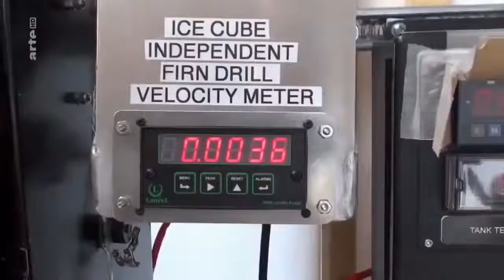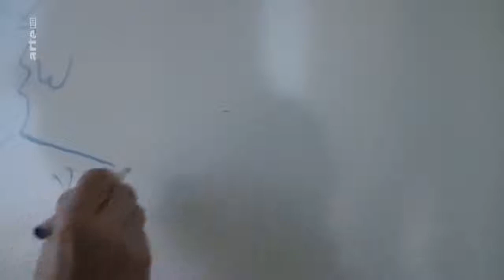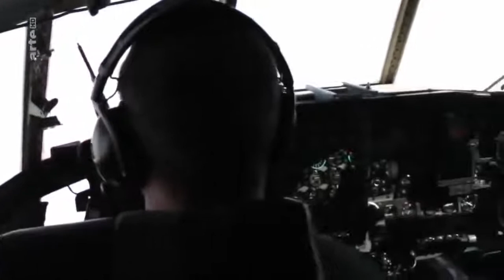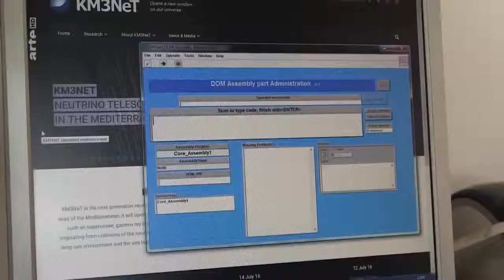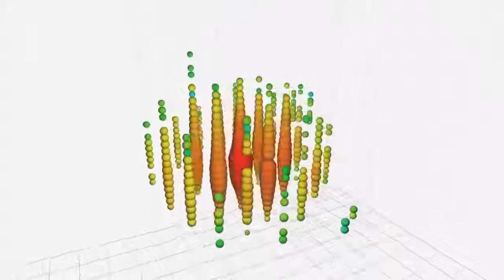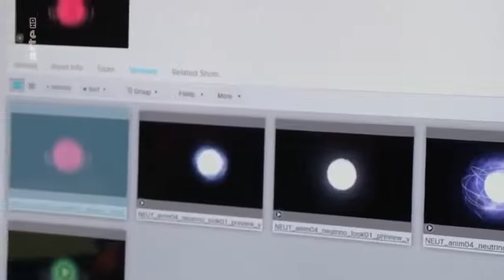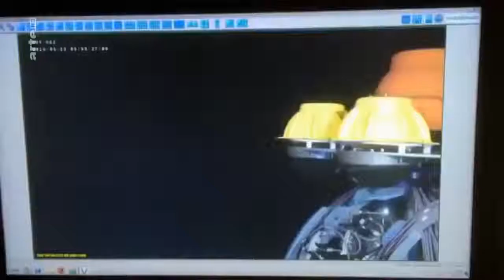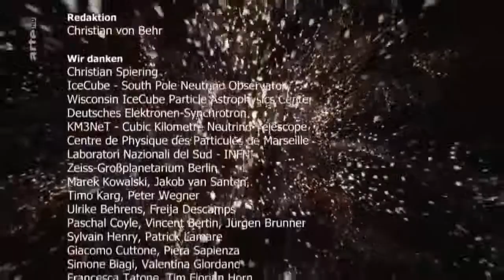🔥 Neutrinos Boten vom Rand des Universums Dokumentation HD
Dokumentationen & Reportagen

. 🗨️ Videoquelle: BBB-Online-